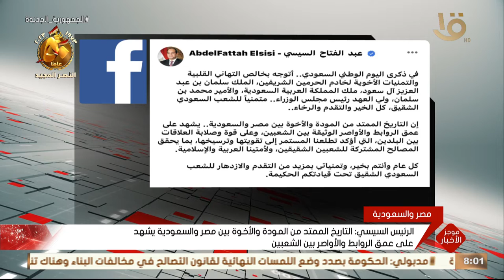موجز الثامنة.. الرئيس السيسي يهنئ الملك سلمان وولي العهد باليوم الوطني السعودي